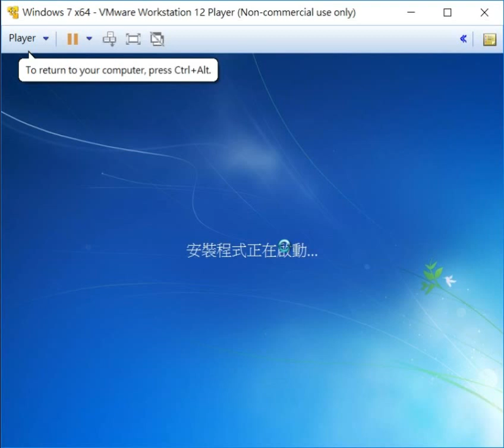windows7以上系統 重灌刪除預留磁區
相信很多人在重灌的時候，在切割硬碟時系統都會莫名預留空間下來。

雖然只是幾百mb的小空間，

但是沒辦法將之合併還是會有點小不舒服，

透過把分隔的硬碟空間先刪除，

緊接著再從系統預留的空間按下延伸選項，

便能把剛剛刪除的空間給合併再一起了。